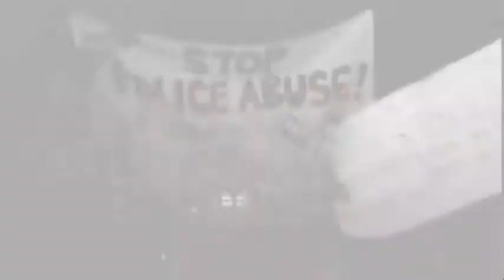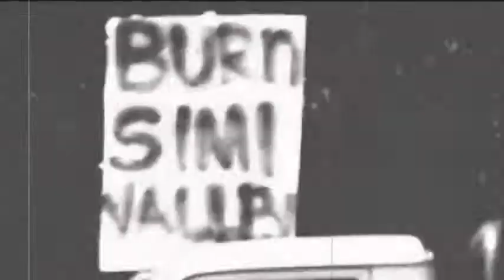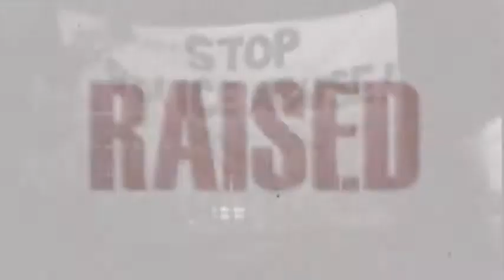Psycho Realm - Killing Fields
Artista: The Psycho Realm
Cancion: Killing Fields
Álbum: A War Story Book II
Fecha de lanzamiento: 2003